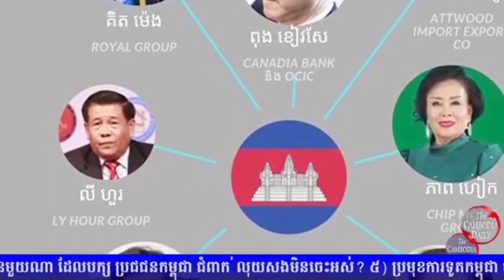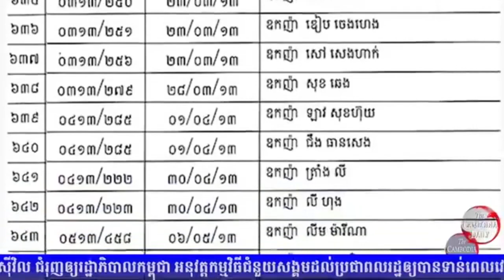ភា ៧៖ តើ​ឧកញ៉ាមហាសេដ្ឋី​ណា​ដែល​បក្ស​ប្រជជន​កម្ពុជា ជំពាក់​លុយ​សង​មិន​ចេះ​អស់?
ងារ​ជា​ឧកញ៉ា ផ្តល់​ឲ្យ​ពាណិជ្ជករ នាយទុន និង​ឈ្មួញ​ទុច្ចរិត ដោយ​ព្រះមហាក្សត្រ ធ្វើ​ឲ្យ​ខូច​តម្លៃ គោរមងារ ក្នុង​វប្បធម៌ ប្រពៃណី​ខ្មែរ។ ក្នុង​ភាគ​ទី​៧ លោក ហាស់ សាន សូម​ជូន​សេចក្ដីរាយការណ៍​បន្ត​ថា តើ​ឧកញ៉ា មហាសេដ្ឋី ម្ចាស់​ក្រុមហ៊ុន​មួយ​ណា ដែល​បក្ស​ប្រជាជន​កម្ពុជា ជំពាក់​លុយ​សង​មិន​ចេះ​អស់?